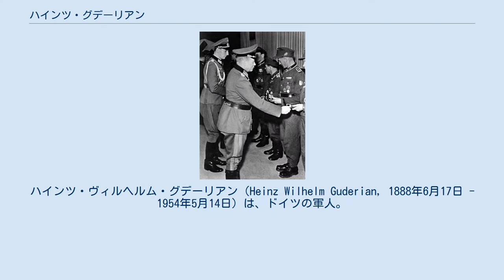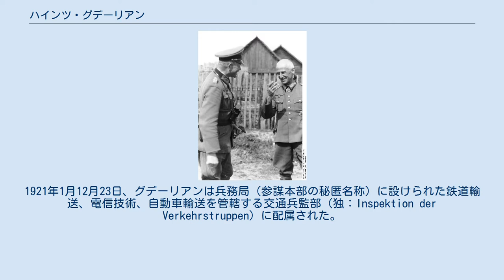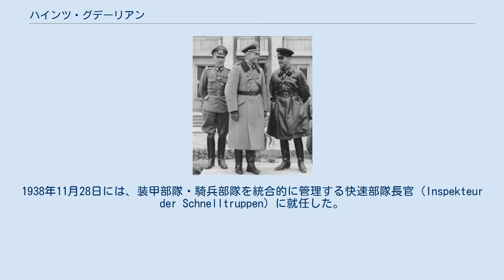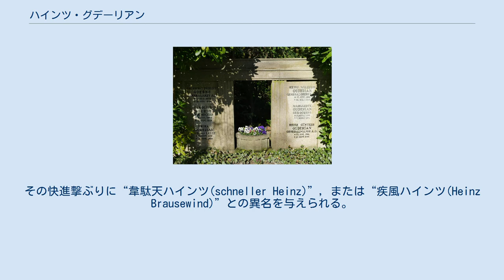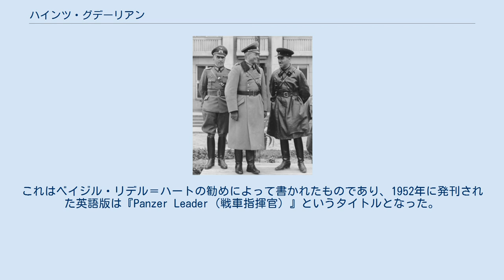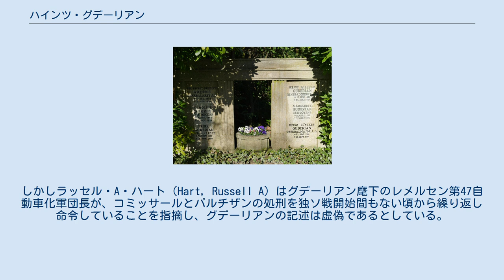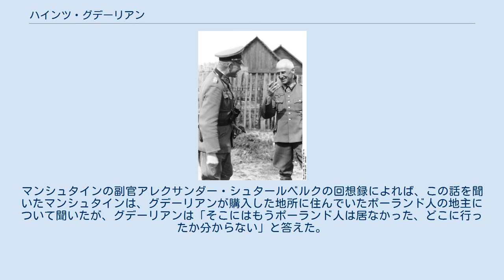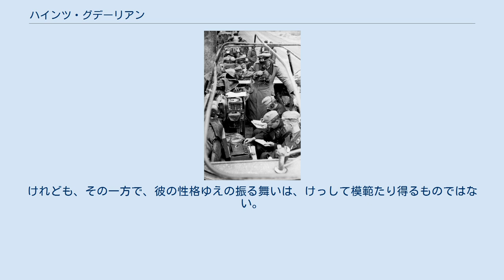ハインツ・グデーリアン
ハインツ・ヴィルヘルム・グデーリアン（Heinz Wilhelm Guderian, 1888年6月17日 - 1954年5月14日）は、ドイツの軍人。
最終階級は上級大将（国防軍）。
第二次世界大戦期には軍司令官を勤め、大戦後期には装甲兵総監・参謀総長代理を歴任した。
 日本語文献においてははグーデリアンとも表記された。
ドイツ語発音 [ɡuˈdeʀi̯an] からグデリアンの表記の方が原音に近い。
 グデーリアン家は大土地所有者の一族で、ハインツはヴァイクセル河畔のクルム (現在のポーランド領ヘウムノ) で生まれた。
父フリードリヒ・グデーリアンはプロイセン王国の軍人であったが、これはこの一族としては珍しいことであった。
フリードリヒは1914年に退役した際は中将に昇進している。
 幼少期から軍人を志し、カールスルーエ陸軍幼年学校からベルリンの陸軍士官学校へ進学した。
1907年に卒業した後は陸軍少尉候補生としてハノーファー第10猟兵大隊に配属されたが、まもなくメッツの軍事学校に配置された。
軍事学校での生活はグデーリアンにとって苦痛であったが、将校任用試験に合格し、1908年1月27日付けで少尉に任官、ハノーファー第10猟兵大隊第三中隊の隊長となった。
1910年、第10猟兵大隊はゴスラーに移り、「ゴスラー第10猟兵大隊」の名前で呼ばれるようになった。
1912年には、上官でもあった父フリードリヒのすすめで、コプレンツ第3電信大隊に勤務し、無線技術に通じるようになる。
1913年には医学博士エルンスト・ゲルネの娘、マルガレーテと結婚した。
マルガレーテの又従兄弟にはグデーリアンの親友であったボーデウィン・カイテルがおり、その兄はヴィルヘルム・カイテルであった。
さらにグデーリアンは陸軍大学校への入学試験に合格し、陸軍内での出世コースに乗ることとなる。
しかし1914年には第一次世界大戦が勃発し、グデーリアンは第5騎兵師団第3無線局長に配属された。
10月には第4軍麾下の第14無線局長に配属され、一ヶ月後には中尉に昇進した。
1915年5月17日からは第4軍の秘密情報機関に転属され、1916年2月9日には第5軍秘密情報機関副官となり、以降は各師団や軍の参謀職を歴任し、1918年2月18日には昇進試験に合格したことによって正式な参謀本部付きの参謀となった。
9月20日にはオーストリア＝ハンガリー帝国によるイタリア占領地でドイツ軍代表として休戦交渉に参加する事となっていたが、交渉への参加を拒絶され、ミュンヘンに戻った。
 ドイツ革命の混乱は将校としての誇りを持つグデーリアンにとって耐え難い苦痛であった。
また、休戦が成立したといってもボリシェヴィキ政府やポーランド政府が成立したばかりの東部国境の情勢は不安定であり、グデーリアンは東部国境を防衛する各司令部に配属された。
1919年5月30日にはラトビアでボリシェヴィキ軍と戦っていたドイツ義勇軍鉄師団兵站参謀に任ぜられた。
この頃鉄師団はラトビアのカールリス・ウルマニス政権とも戦うなど暴走を始めており、ドイツ軍中枢は穏便に鉄師団を引き上げさせようとしていた。
しかし、グデーリアンは鉄師団がまるごと脱走し、白軍に参加してボリシェヴィキと戦うという作戦を立案した。
鉄師団司令官リュディガー・フォン・デア・ゴルツはこの策を容れ、介入を決めた連合国軍と戦って敗れることとなるが、グデーリアン自身はこれ以前に本国に召還され、参謀職を解かれている。
 大戦後、ヴァイマル共和国軍はヴェルサイユ条約により参謀本部、軍学校、航空機、潜水艦、戦車の保有を禁じられ、兵力も10万人、将校は4000人に制限された。
グデーリアンはかろうじて軍籍を残すことができたが、ゴスラー第10旅団の中隊長としての勤務が続いた。
1921年1月12月23日、グデーリアンは兵務局（参謀本部の秘匿名称）に設けられた鉄道輸送、電信技術、自動車輸送を管轄する交通兵監部（独：Inspektion der Verkehrstruppen）に配属された。
これは当時の軍隊では左遷とも捉えられる部署であり、一時は退役も考えたグデーリアンであったが、畑違いの運送関係の実務を行ううちに自動車・装甲部隊の有用性に目覚めていく。
ジョン・フレデリック...